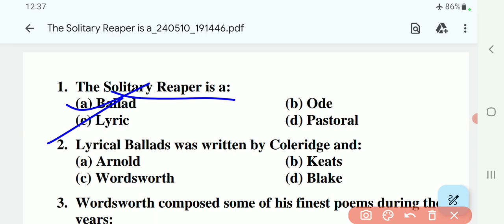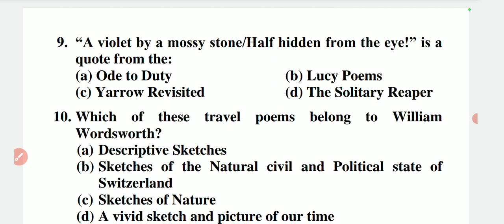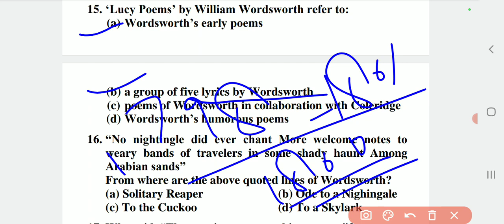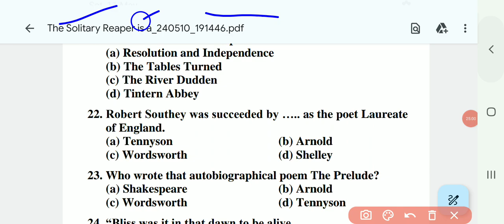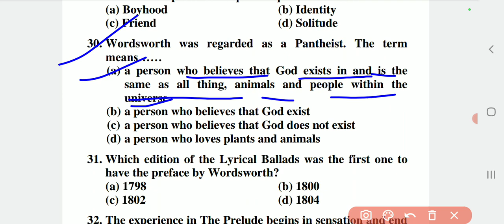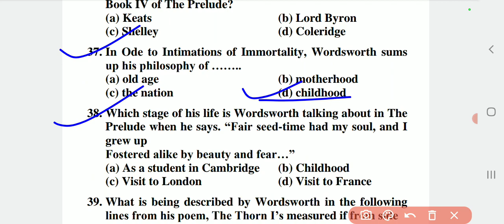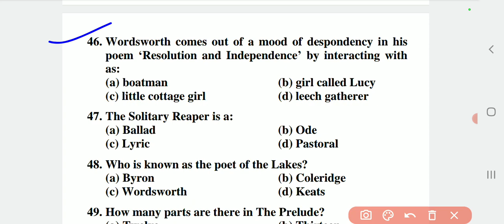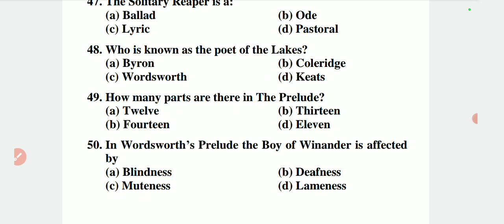MCQ||UKSSC TGT PGT KVS NVS DSSSB GIC LT EMRS||LECTURER